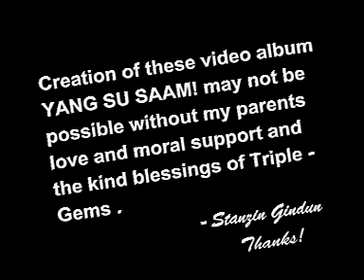Nazron ke Samne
Yang Su Saam (2004); composed by Rinchen; Vocalist: Stanzin Gindun, Tenzin Gyalpo, Director: Dorjay Namgyal. Leh / Ladakh